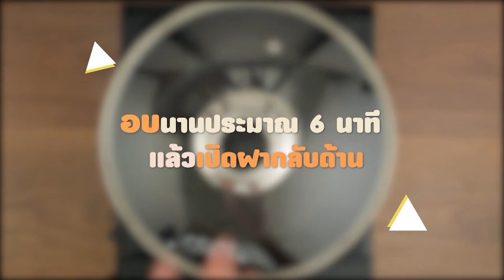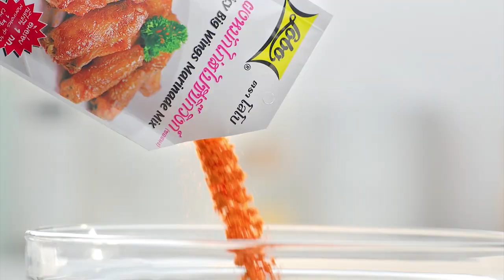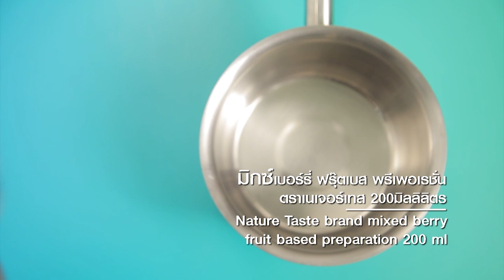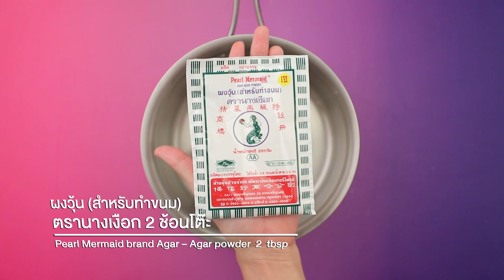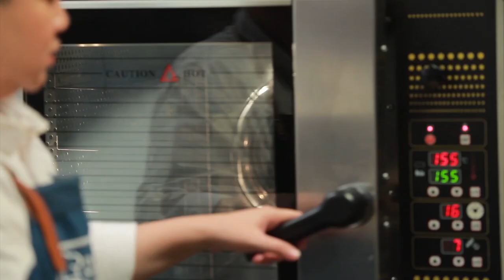รายการ "อดเปรี้ยวกินหวาน" อ.ยิ่งศักดิ์&ครอบครัว ขอเสิร์ฟความอร่อย EP.157 [FULL]